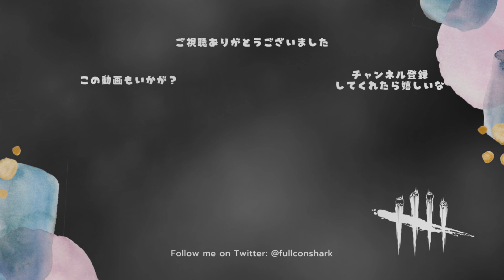発電機爆裂後退フレディに新パークを添えて【キラー（ナイトメア）でDead by Daylight 実況#1015】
２回爆発させて半分以上後退してるの見るとゾクゾクしてご飯５杯いける。